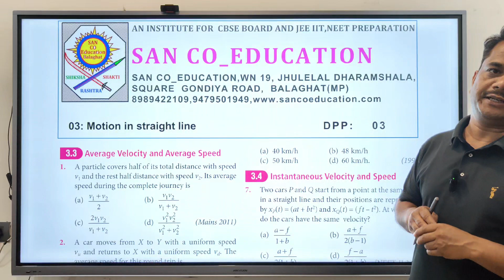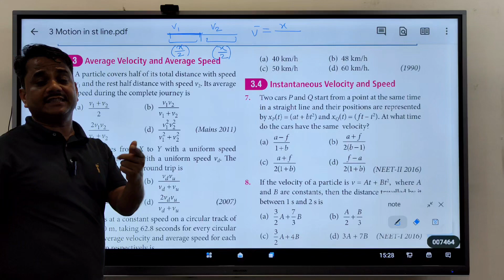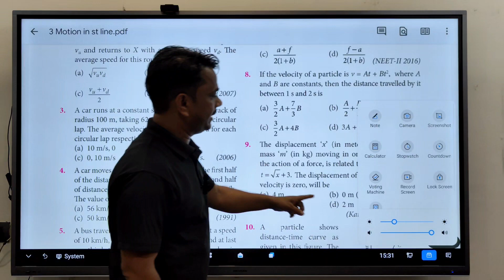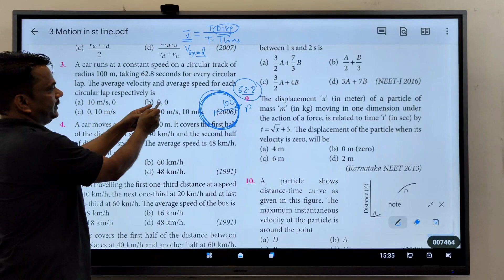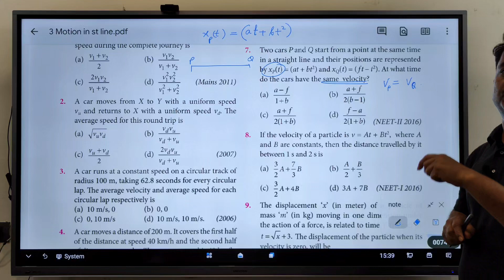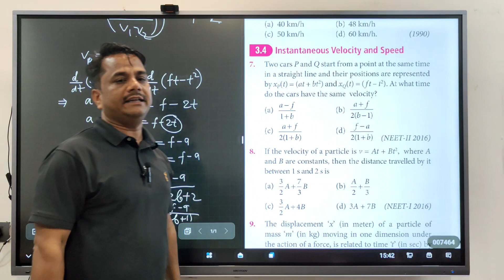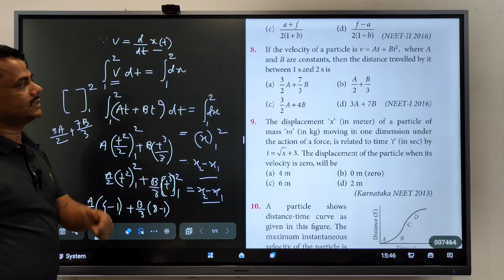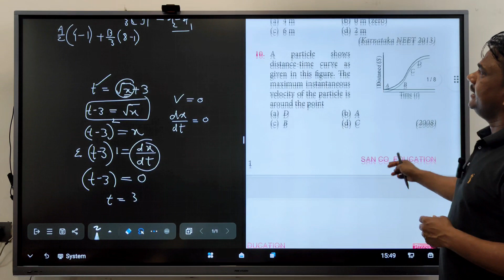NEET physics/motion in one dimension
This sections deals with the numerical problem solving in NEET and AIIMS examination that previously asked.